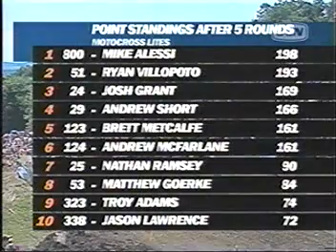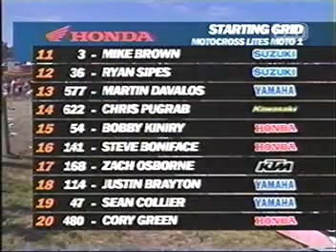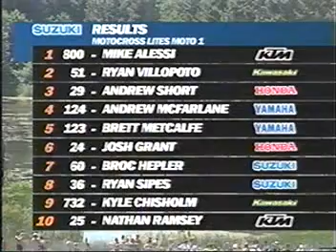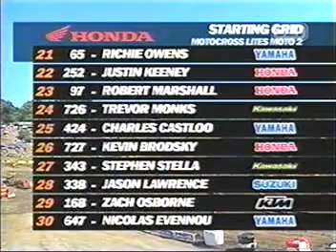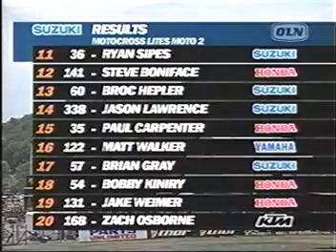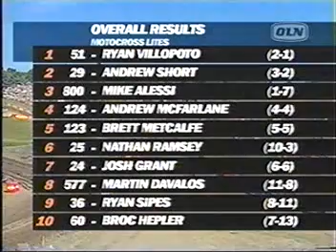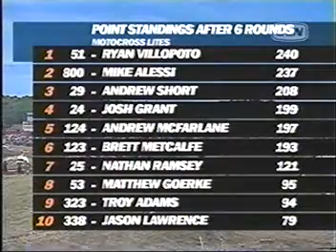2006 Unadilla Toyota Motocross Lites (250cc) Championship (Round 6 of 12)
This is round 6 of the 2006 Toyota Motocross Lites (250cc) Championship by FMF from Unadilla Valley Sports Center in New Berlin, NY.

Returning contenders like Nathan Ramsey, current SX Lites West and 2003 Lites champ Grant Langston, Andrew Short, Billy Laninovich, Ryan Villopoto, Ryan Sipes, Josh Hansen, Josh Grant, Tommy Hahn, Steve Boniface, Branden Jesseman, Chris Gosselaar, 2001 champ Mike Brown and others battle it out for the 2006 Toyota Motocross Lites (250cc) Championship by FMF.